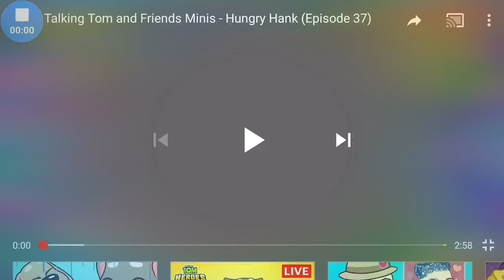Samsung Galaxy S9 Boot Animation